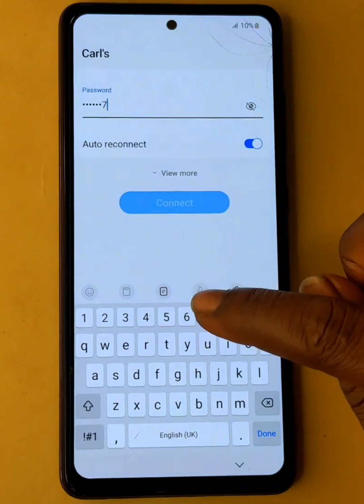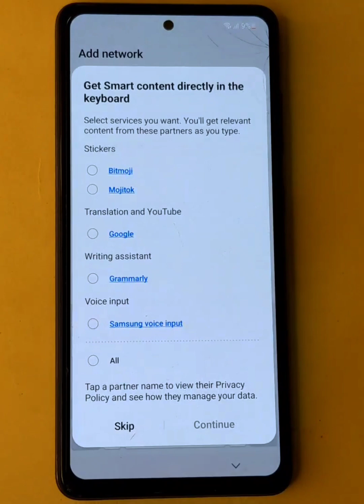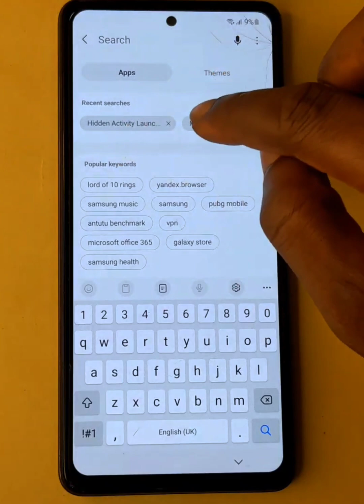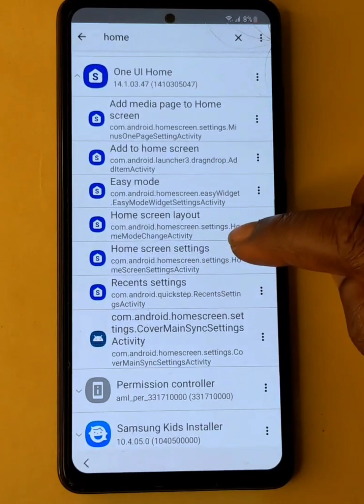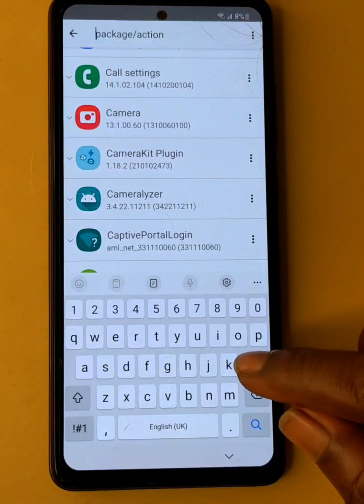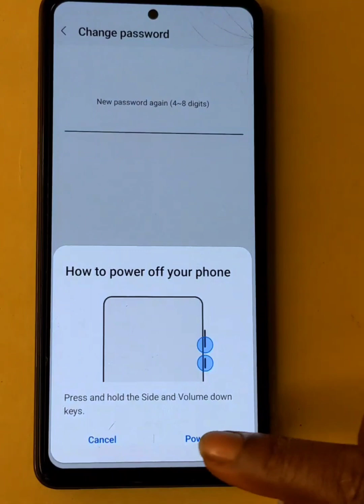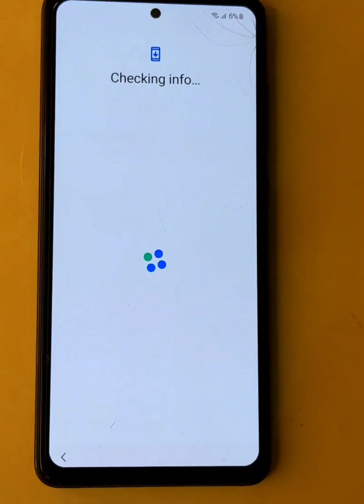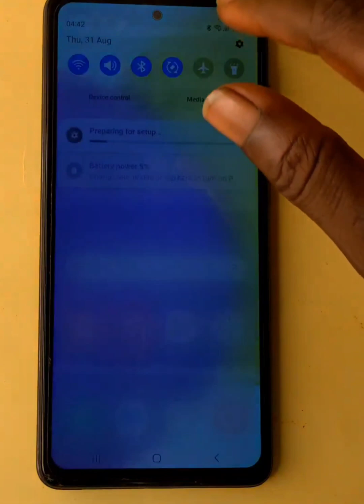Samsung Galaxy A52/A52s FRP BYPASS | 2023 New Android version 13 Security, No PC 2024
Samsung Galaxy A52/A52s FRP BYPASS | 2023 New Android version 13 Security, No PC